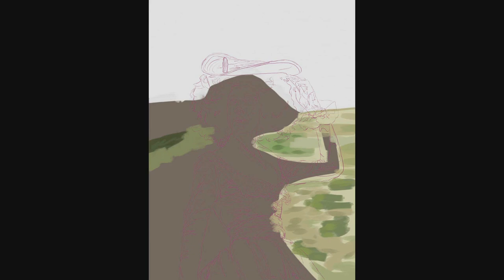Karolina Żebrowska - Digital Painting Time-Lapse (Rebelle 5 Pro)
Hi everyone! This is the time-lapse of my latest painting of Karolina Żebrowska! I just had to have a go at this one-- the lighting, the colours, and the textures were just *chef's kiss*. I hope you enjoy! ❤️

Sonata in F Minor for Violin & Harpsichord, BWV 1018, performed by Josef Suk and Zuzana Ruzickova, available on Musopen